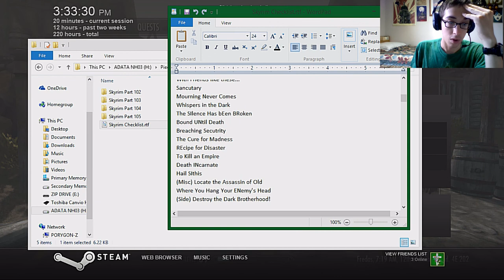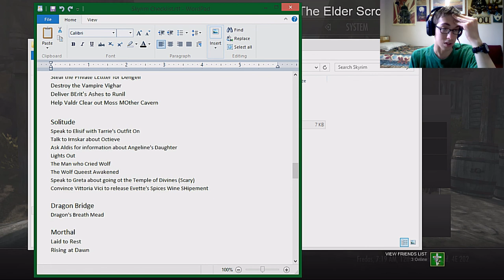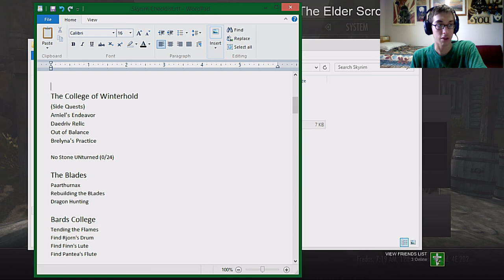Level: Max - A Plan Not Well Thought Out...- Part 106 - Dark Brotherhood - Let's Fail at Skyrim!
So we ARE going with the mission to kill the Emperor. First up is killing a world class cook an pretending to be him, just because. Because it's easy. So first we threaten his friend, kill him, then find the next guy, kill him, and then hide in an obvious place. Really. Easy. Recipe for Disaster Complete! To Kill and Empire Begins!
Now we are going to sneak into a Kitchen, and throw the poison in whole, because we are clever...Oh hey we got caught, and betrayed by Astrid apparently. Huh. Neat. We need to rescue them!
Death Incarnate begins! Because there are Guards swarming the sanctuary! Fun! We gotta try to save everyone!...including ourselves...only 1 way to do it...*Hides in the Coffin*
Hey we are alive, and so is the Vampire and Nazir, but we need to find Astrid since everyone is dead...wait...what?! Thanks Astrid.
Well I guess we should go back to who's his nose and continue the job. We just need to break into a Boat and kill the Emperor, simple as that. Oh and kill Commander Maro. No big deal...okay it's a kind of bigger deal. Hail Sithis Begins! Just sneak through and stab the ruler.
...Well, the one last wish of the Emperor (Who died quite honorably by the way) is to kill the guy who gave us the job. And I ACCEPT!
Welp, that's done, and life is good. Now for our final quest: Where you hang your enemy's head. Literally pay Delvin to furnish the place.
Oh and endless Assassination quests, but that's lame. Oh and Nazir has some more fun quick Assassinations.
So yah, we are done I guess. Thank Goodness, what's next?